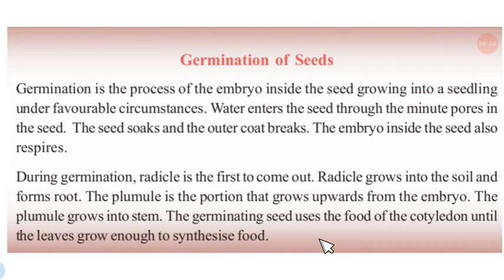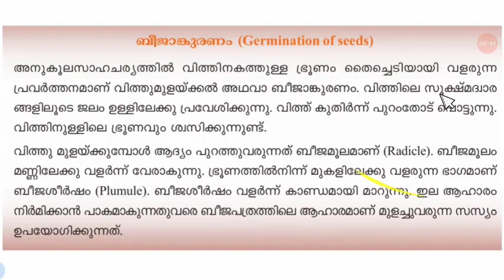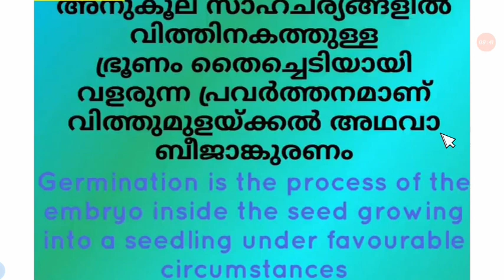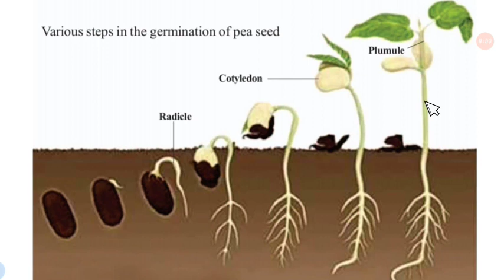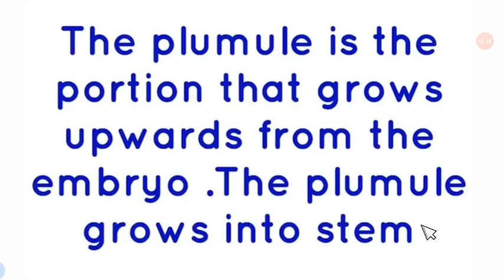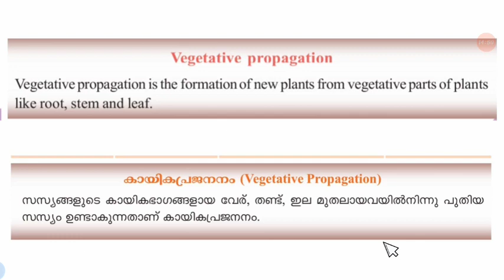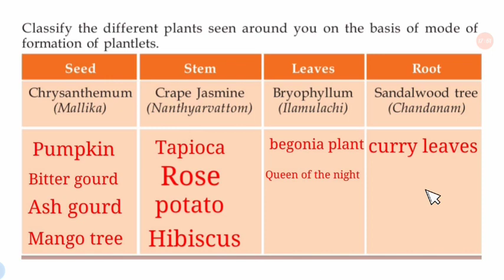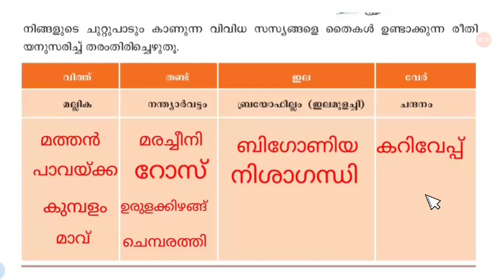Victers std 5 | Basic Science | Homework n class | December 10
©Note:  Some of these images may be copyrighted. This  pictures  I took from an online class video on the itsVicters channel.  There was no way to describe this part without taking these pictures.  Here is the link to the video of itsvicters Channel which includes this part.  This is the original video that everyone should watch..